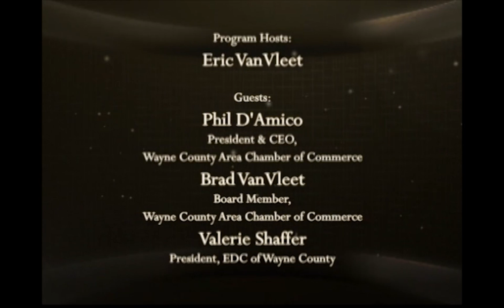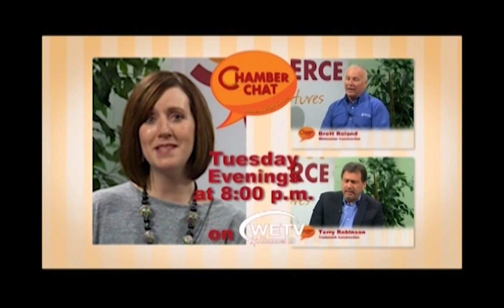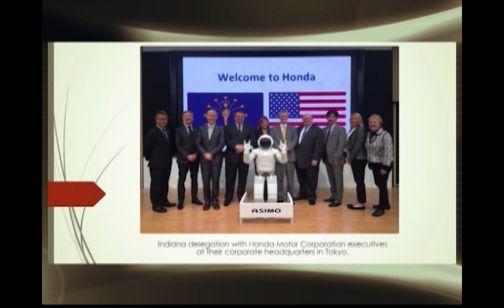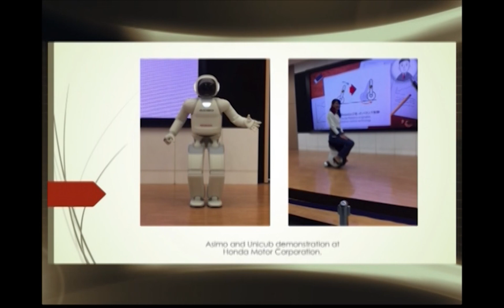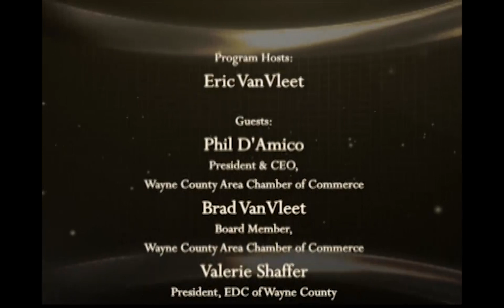INFocus 010517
Host: Eric VanVleet Guests: Brad VanVleet, and Phil D’Amico, incoming Board Chair and President/CEO, Wayne County Area Chamber of Commerce.